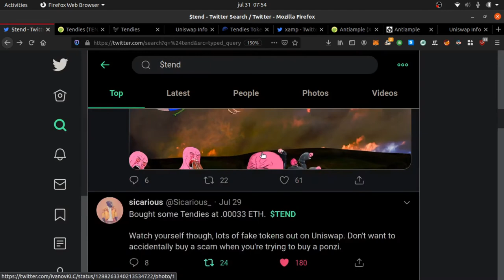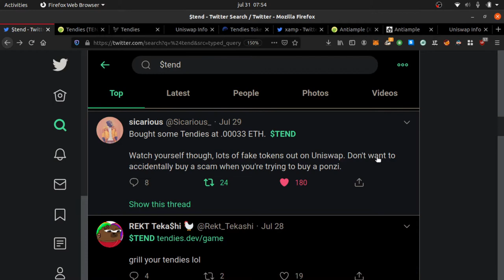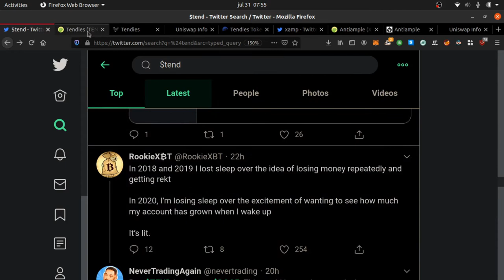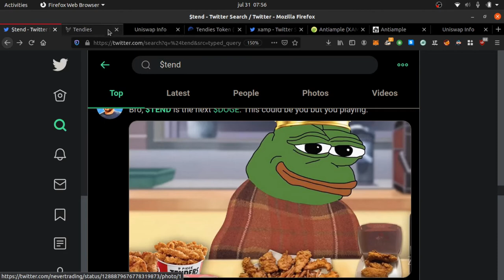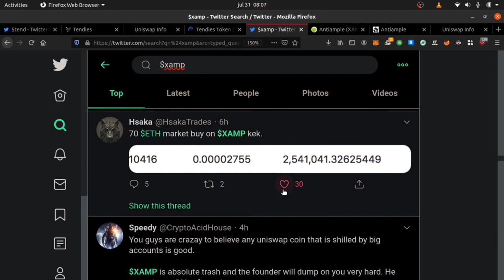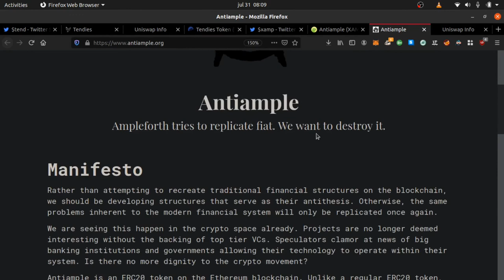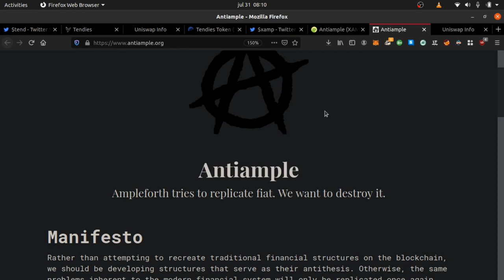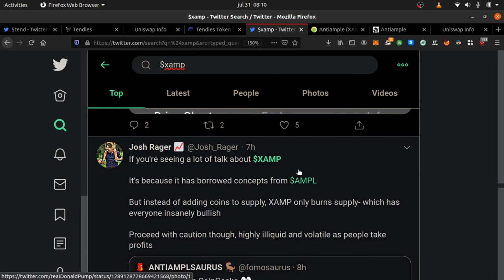OH SH*T! Defi Memecoins just hit the MF Market! WTF is TEND ?! WTF is XAMP ?!